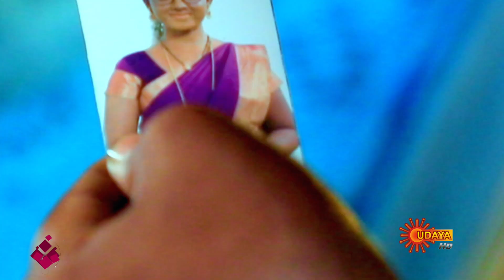Sundari - Ep 82 | 16 April 2021 | Udaya TV Serial | Kannada Serial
Watch the latest Episode of the Popular Kannada Serial Sundari that airs on Udaya TV.

An ambitious girl Sundari, whose ultimate goal is to become an IAS officer, faces criticism for her dark complexion, all through her life. Follow her inspiring journey filled with overwhelming odds and beautiful moments of joy, as she strives to achieve her IAS dream, while learning to embrace & love her appearance.